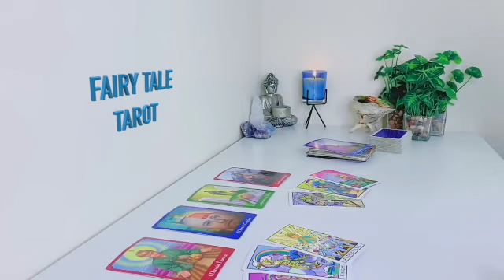PISCES 💗Someone Thought That You Would Chase Them, Now They Want To Talk, Expect Success 👀 MAY 2023